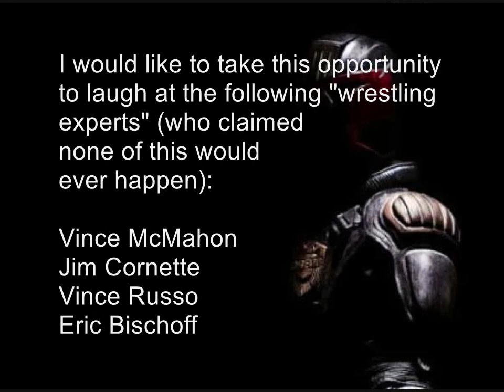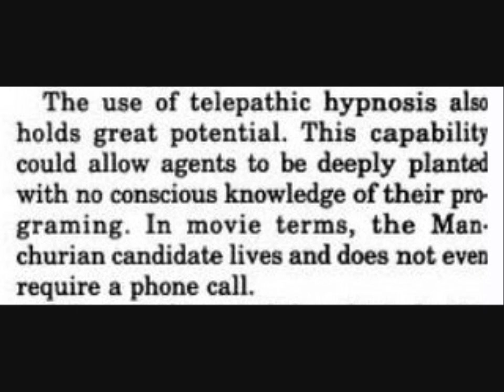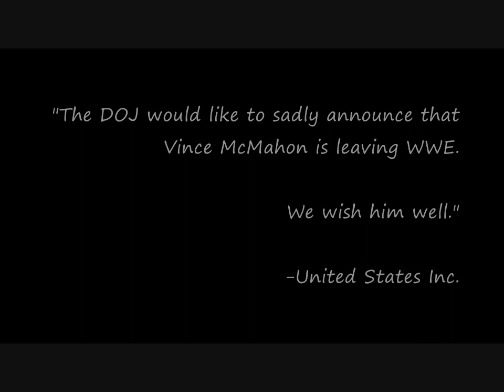Vinny Mac's Not So Good Very Bad Day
In this Episode: I only did this one so Sheikh & you crazy kids could get a laugh out of it. I suggest the 6 (going to be 7 soon) part series by "Behind the Bastiches" (Robert Evans) on the WWE criminal network.